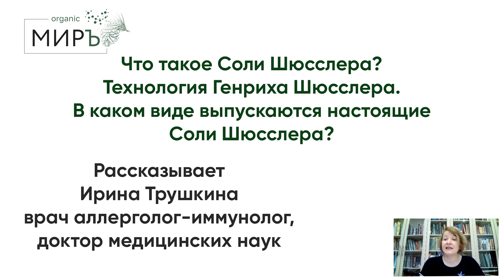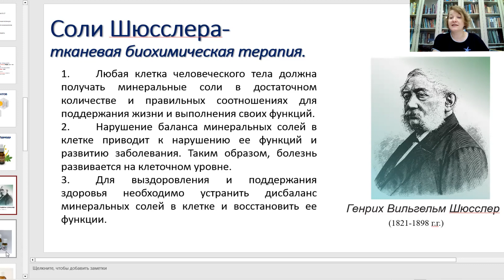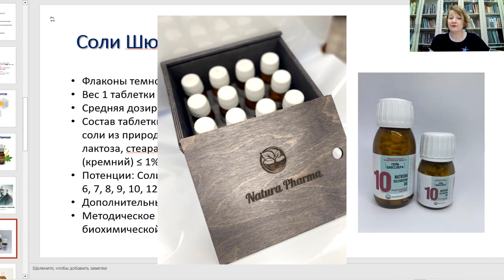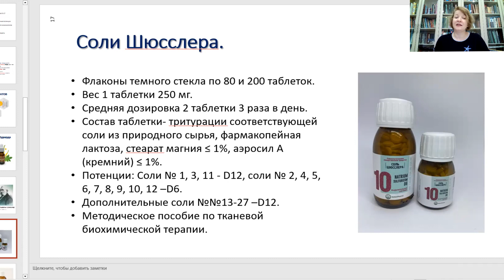Что такое Соли Шюсслера, полезные свойства, состав - органикМИРЪ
Тканевые биохимические соли – это важнейшие неорганические структурные компоненты нашего организма, которые участвуют практически во всех биохимических процессах нашего организма.

Нормальная активности клетки зависит от оптимального равновесия содержащихся в ней биохимических солей.

Нарушение баланса минеральных солей в клетке приводит к нарушению ее функций и развитию заболевания. Таким образом, болезнь развивается на клеточном уровне.

Для выздоровления и поддержания здоровья необходимо устранить дисбаланс минеральных солей непосредственно в клетке. Соли, преобладающие в том или ином типе тканей, можно применять для лечения этих же тканей.

Назначение солей Шюсслера это не прямое восстановление дефицита, а сигнал для клетки поглощать больше необходимых минеральных солей за счет активации работы соответствующих ионных каналов. Цель терапии - поддержание стабильного метаболизма внутри клетки происходит благодаря присутствию этих солей в должном количестве в межклеточной жидкости.

Назначается в случае дефицита нескольких солей, при состоянии истощения, апатии, при частых простудных заболеваниях, возрастных изменениях. Необходимы все 12 солей. Соли распределены по дням недели, с учетом времени максимального усвоения: утром – хлорные, в обед – фосфорные, вечером – сульфурные.

Существует 12 базовых тканевых солей Шюсслера:
1) Calcium fluoratum D12 Фторид кальция - Помогает при проблемах с кожей, ногтями, костям – эластичность;
2) Calcium phosphoricum D6 Фосфат кальция - Способствует заживлению, стимулирует рост – регенерация;
3) Ferrum phosphoricum D12 Фосфат железа - Моделирует острые воспалительные реакции – острое воспаление;
4) Kalium chloratum D6 Хлорид калия - Восстанавливает слизистые оболочки – слизистые оболочки;
5) Kalium phosphoricum D6 Фосфат калия - Укрепляет мышцы и нервы – нервно-мышечная проводимость;
6) Kalium sulfuricum D6 Сульфат калия - Хронические воспаления и кожные заболевания – хроническое воспаление;
7) Magnesium phosphoricum D6 Фосфат магния - Помогает при болях и спазмах – спазмолитик;
8) Natrium chloratum D6 Хлорид натрия - Регулирует водный обмен – водный обмен;
9) Natrium phosphoricum D6 Фосфат натрия - Нормализует обмен веществ – эндокринная система;
10) Natrium sulfuricum D6 Сульфат натрия - Стимулирует выделительные процессы – выделительная система;
11) Silicea D12 Двуокись кремния - Укрепляет сухожилия, хрящи, кости – укрепление структуры;
12) Calcium sulfuricum D6 Сульфат кальция - Способствует оттоку гноя – гнойное воспаление.

00:00 Чем полезны Соли Шюсслера
01:29 Форма выпуска препаратов
02:19 Состав Солей Шюсслера

 • Closer – Spiring ...

 • Hope – Scandinavi...